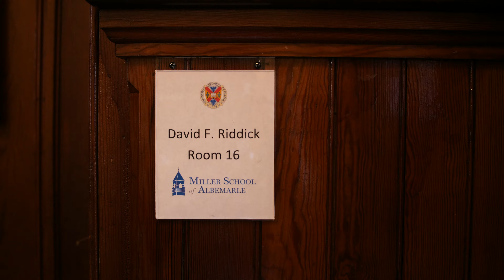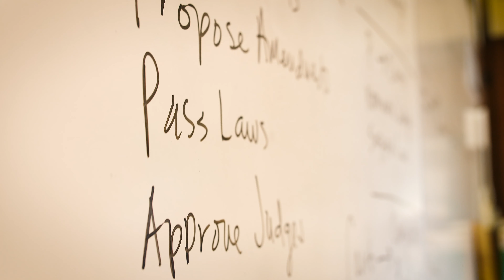MSA Spotlight | David "Rids" Riddick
Miller School of Albemarle (MSA) is a coeducational and college preparatory day and boarding school for grades 8 to 12. Nestled in the rolling hills of the Blue Ridge Mountains, MSA has been educating the Minds, Hands, and Hearts of students since 1878. With a visually stunning 1,600-acre campus, MSA offers its 190 students ample opportunity to broaden their intellectual horizons, while gaining life enhancing experience in a wide range of extracurricular activities.